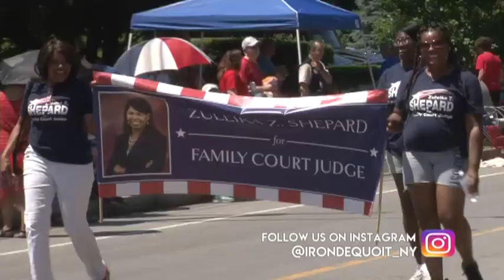2018 Fourth of July Parade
You are now watching 2018 Fourth of July Parade